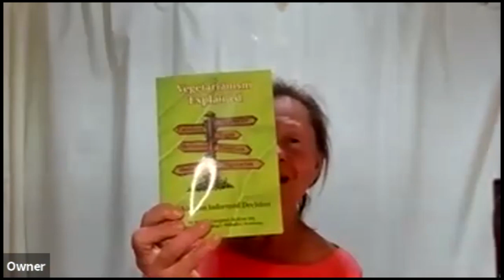How to Keep Our Immunity Strong - Natasha Campbell McBride, MD (May 2020)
"How to Keep Our Immunity Strong” is the presentation by Natasha Campbell McBride, MD
at the May 29, 2020 ZOOM meeting of the Silicon Valley Health Institute.

Dr. Natasha holds a degree in Medicine and Postgraduate degrees in both Neurology and Human Nutrition.  In her clinic in Cambridge she specializes in nutrition for children and adults with behavioral and learning disabilities, and adults with digestive and immune system disorders.

Dr. Campbell-McBride set up The Cambridge Nutrition Clinic in 1998.  As a parent of a child diagnosed with learning disabilities, she was acutely aware of the difficulties facing other parents like her, and she has devoted much of her time to helping these families.  She realized that nutrition played a critical role in helping children and adults to overcome their disabilities, and has pioneered the use of probiotics in this field.

She believes that the link between learning disabilities, the food and drink that we take, and the condition of our digestive system is absolute, and the results of her work have supported her position on this subject.  In her clinic, parents discuss all aspects of their child’s condition, confident in the knowledge that they are not only talking to a professional but to a parent who has lived their experience.  Her deep understanding of the challenges they face puts her advice in a class of its own.